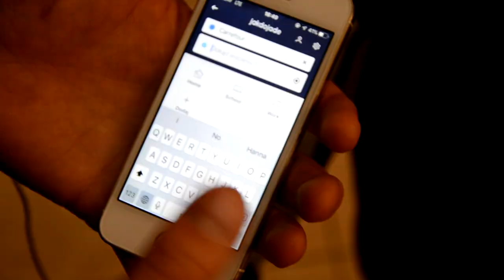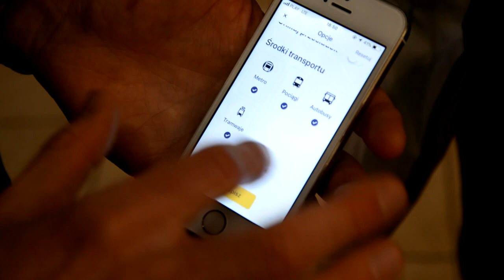ИНТЕРВЬЮ НА УЛИЦАХ ЕВРОПЫ / РАМИЛЬ ИЗ СНГ ДЕЛИТСЯ СЕКРЕТАМИ ПЕРЕЕЗДА И РАБОТЫ